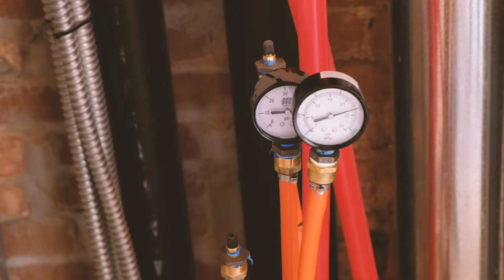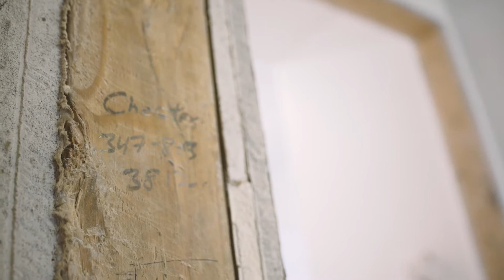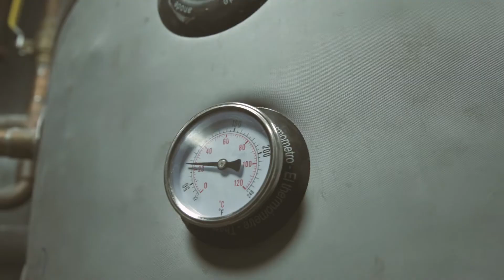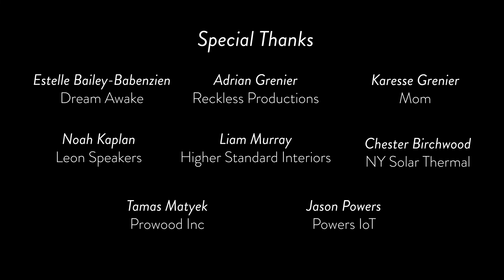Part 2 - "Radiant & Solar"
Learn how a solar thermal energy system was used to create heat even during the harshest of Brooklyn winters.

00:00 Sustainable World
00:39 Solar Thermal
01:11 Radiant Heat
02:07 Chester Birchwood
03:08 Heat Accumulation Tanks
04:16 Vision for the Future

Featuring -
GC: @higher_standard_
Interior design
by @thedreamawake / @dreamawakedesign
Stairs: @stairway_to_heaven_of_new_york
Smart-home by @smarthomeguru
Sound by @leonspeakers
Kitchen Cabinets by @cabinetmakernyc
Range hood @worldcoppersmith
Eco-paint: @sherwinwilliams
Cinematography @thebalasbrothers